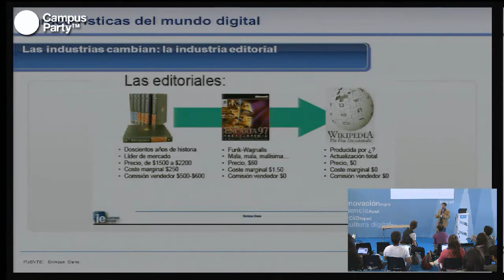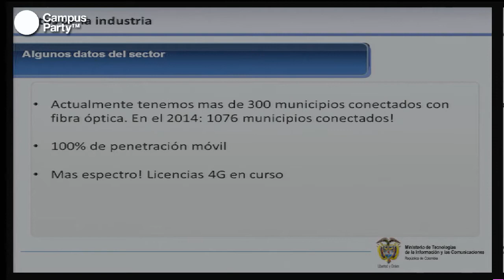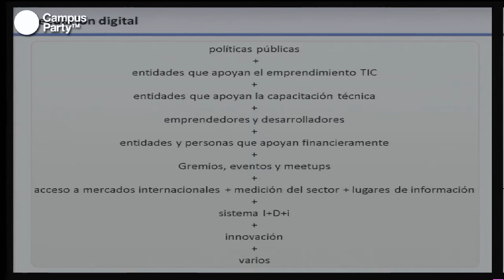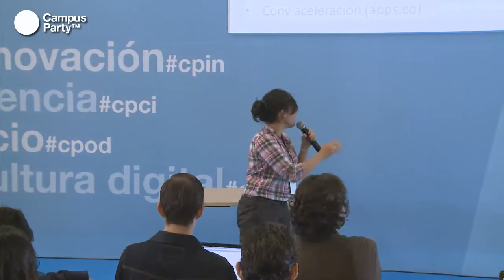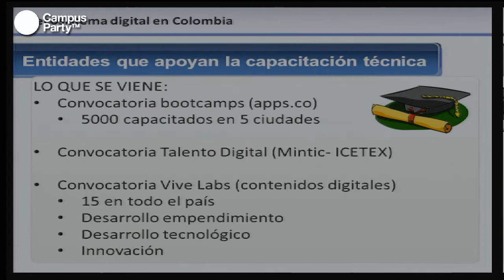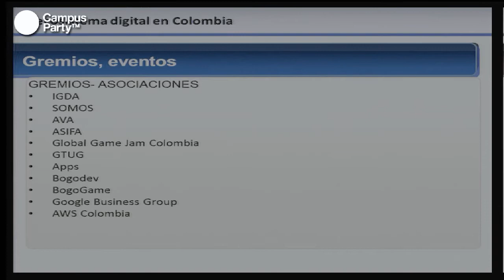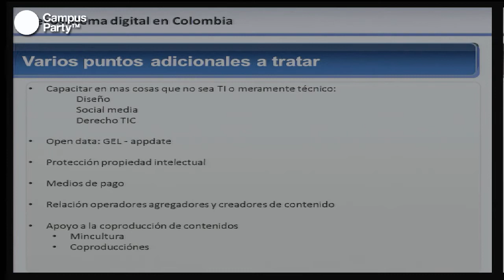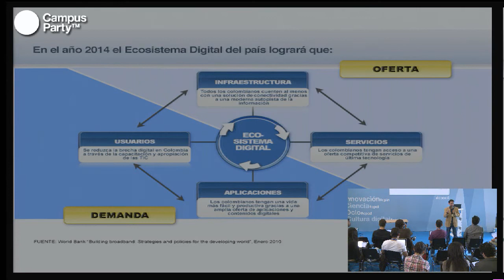CPCO5 - Contenidos Digitales y Colombia 3.0